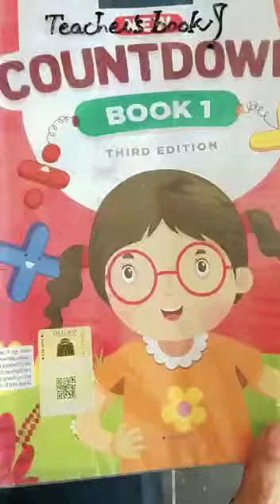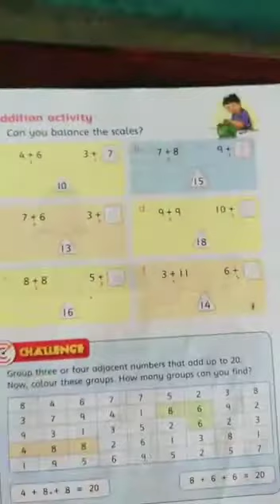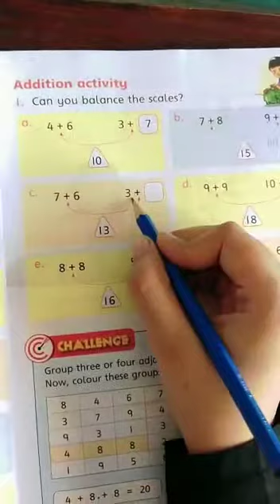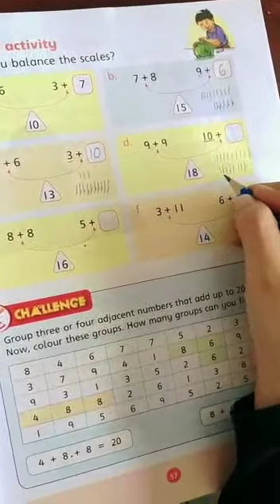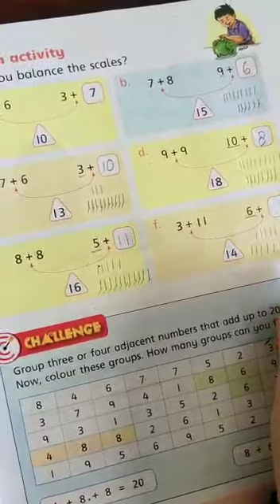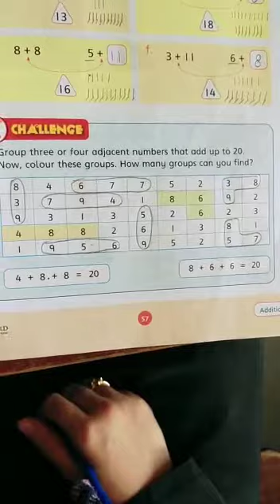CLASS 1 MATHS ADDITION ACTIVITY PAGE NO 57